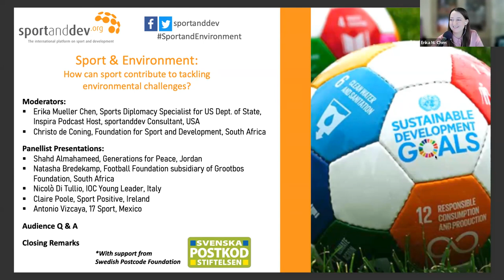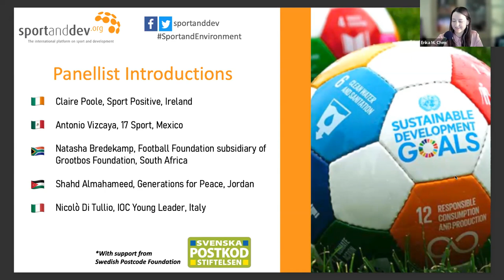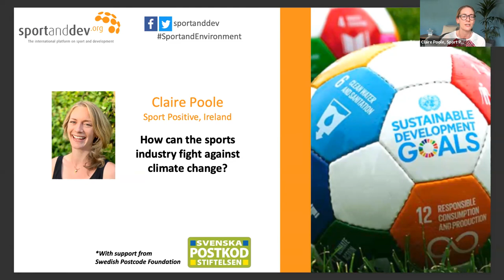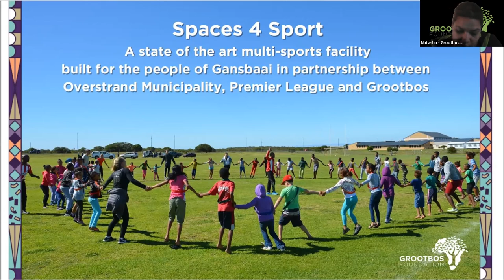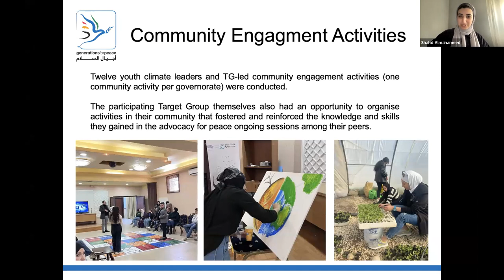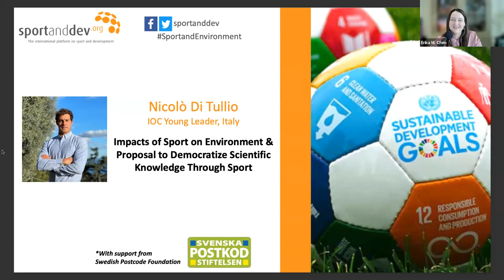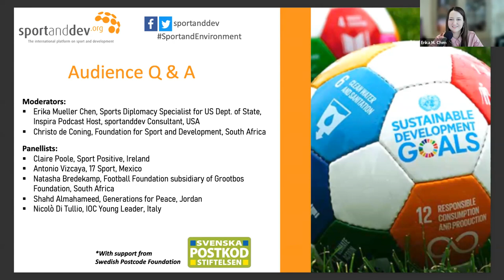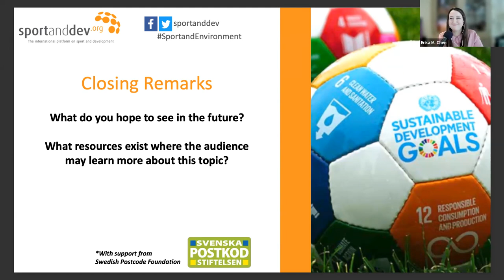Webinar: Sport and the environment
The International Platform on Sport and Development, with support from Swedish Postcode Foundation, hosted a spotlight on the topic of sport and the environment. As part of the spotlight, a call for articles and this 30 March webinar were published. These efforts aimed to explore how sport can reduce its carbon footprint and contribute to climate action.

Moderators:
Erika Mueller Chen, International Platform on Sport and Development, USA
Christo de Coning, Foundation for Sport, Development and Peace, South Africa

Panelists:
Shahd Almahameed, Generations for Peace, Jordan
Natasha Bredekamp, Football Foundation subsidiary of Grootbos Foundation, South Africa
Nicolò Di Tullio, IOC Young Leader, Italy
Claire Poole, Sport Positive, Ireland
Antonio Vizcaya, 17 Sport, Mexico